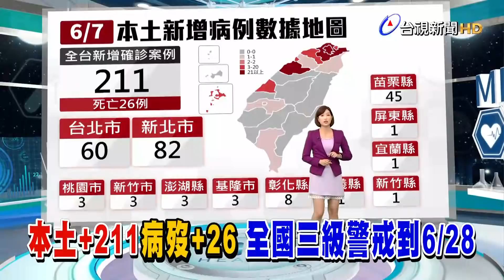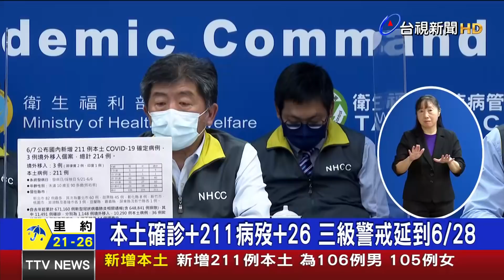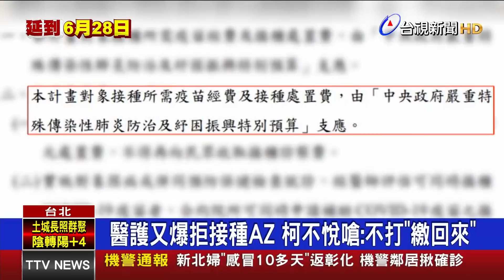全國三級警戒延到6/28 指考延到7/28到7/30舉行【發燒話題】-20210607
(00:00)本土確診+211病歿+26 三級警戒延到6/28
(02:58)孩子「停止到校上課」２延到7/2 父母哀嚎
(05:27)18%染疫到發病3天亡 張上淳：憂病毒株有狀況
(07:27)反對四級封城！柯文哲：宣布完高速公路就塞車